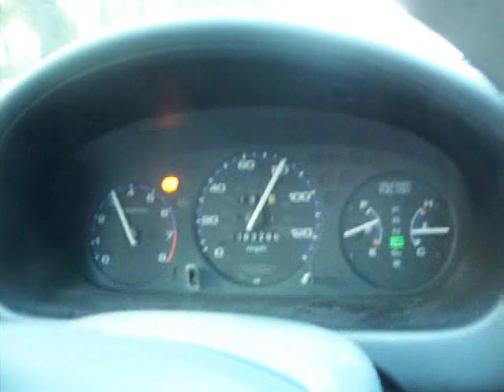Frequent Driver - Roadtrip to Florida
A roadtrip to florida, with a frequent driver guest appearance by Amy! Tips on surviving longggg drives!